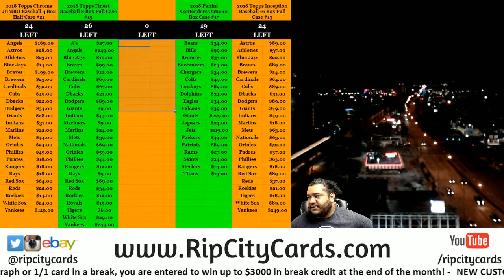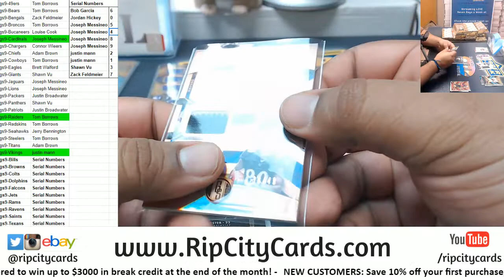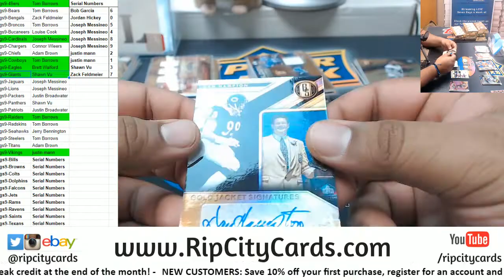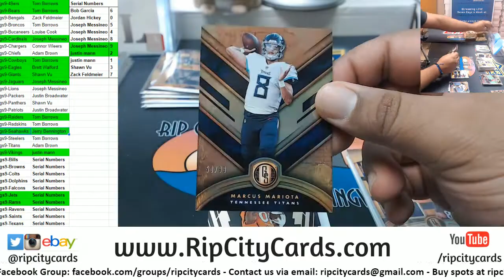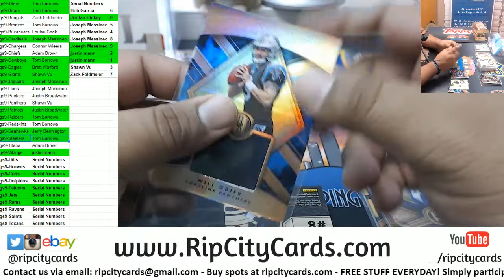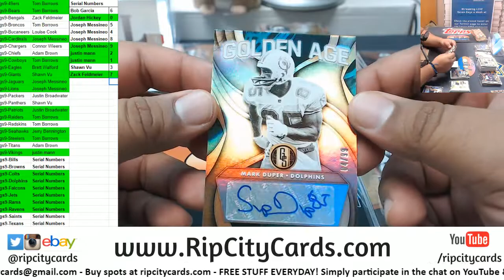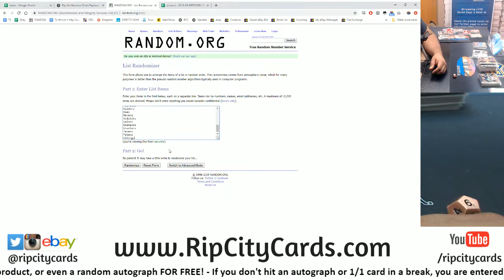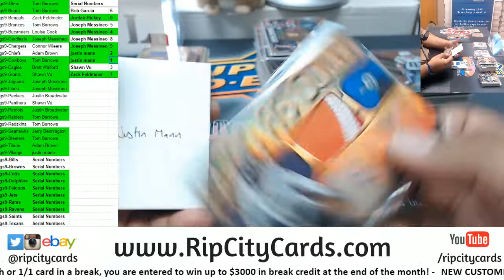2019 Gold Standard Football Full Case #9 RCC